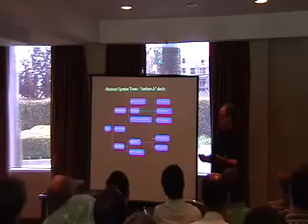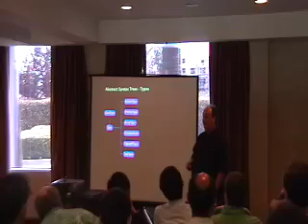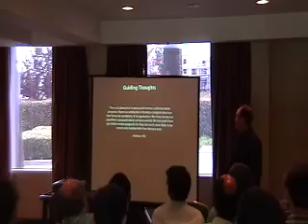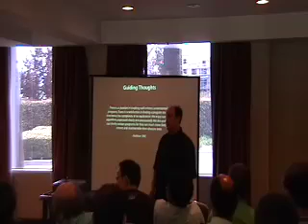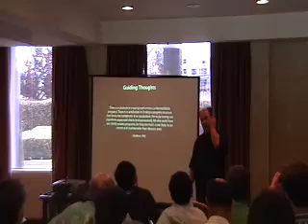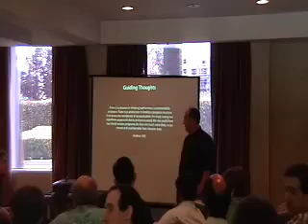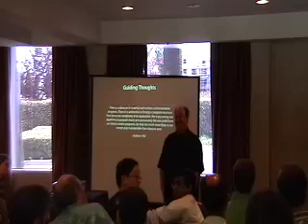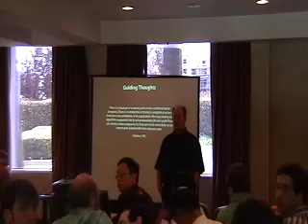LLVM New C Front-end (4 of 4)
Steve Naroff of Apple Inc. describes a new from-scratch C frontend (which is aiming to support Objective C and C++ someday) for LLVM, built as a native part of the LLVM system and in the LLVM design style.

Session 9 of 15 from the May 25 2007 Low Level Virtual Machine (LLVM) developer's meeting in Cupertino California.